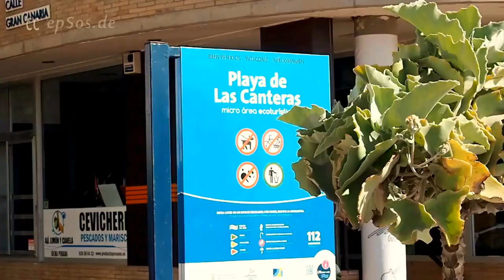Gran Canaria Best Beaches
Gran Canaria Best Beaches grancanaria beaches bikini walking walkingtours Travel,Beaches,Sunshine,Philippines,Thailand,Walking, Walkingtours,bikini'beachbody,